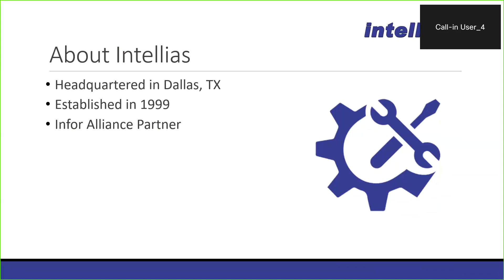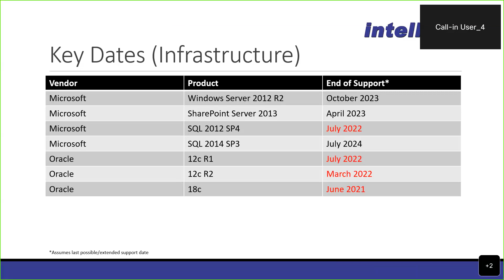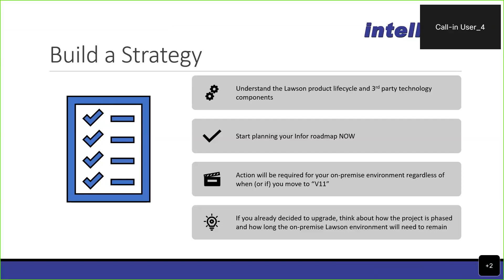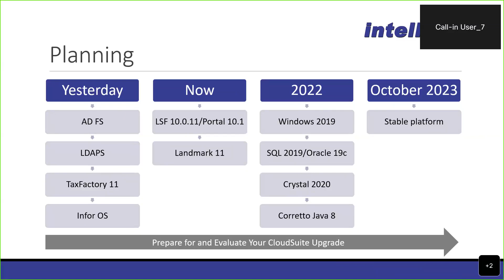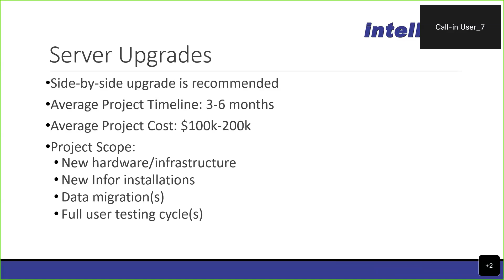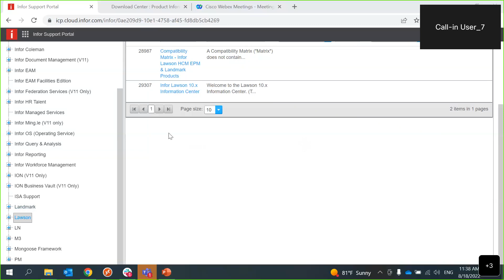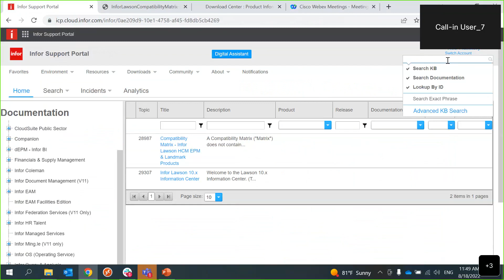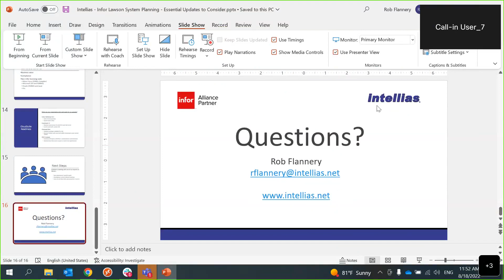Infor Lawson System Planning and Essential Updates to Consider This Year (2022)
There are many benefits of moving to Infor’s CloudSuite – reduced cost, increased security, simplified administration, improved features and functionality. However, there are also a variety of factors, such as resource constraints, competing projects or maintenance of a hybrid environment, that are driving customers to continue to support their on-prem Lawson system. Does this sound like you?

If your environment is running the Windows 2012 R2 operating system, there are some important action items and longer term decisions, including your Infor CloudSuite migration, relating to its end of life (October 2023). Join the experts at Intellias for a short discussion regarding how these changes may impact your organization.

Topics Include:
• Oracle 19c
• Amazon Corretto (Oracle Java 8 alternative)
• Infor OS and Ming.le 11 Foundation End of Support
• Updated AD FS Support
• CloudSuite Timeline

Any customer needing to remain on-premise for the time being should plan to tackle these initiatives during the 2022/2023 timeframe and start planning for the longer term. Intellias has the expertise to help transform your organization. Join us for an informative discussion to help set the direction for your system and team.